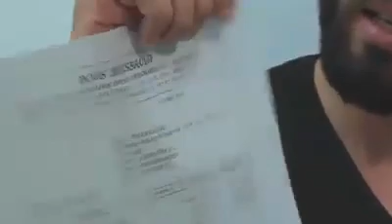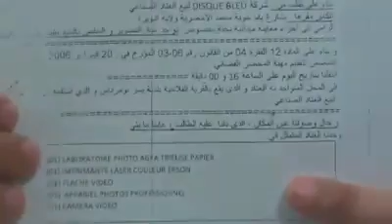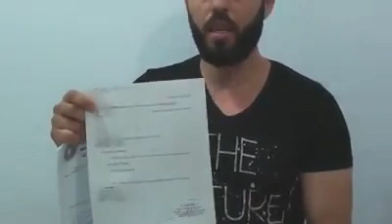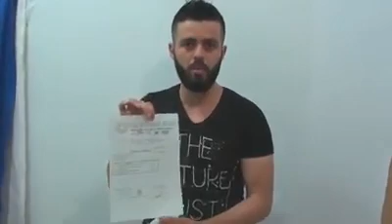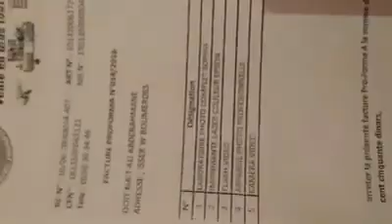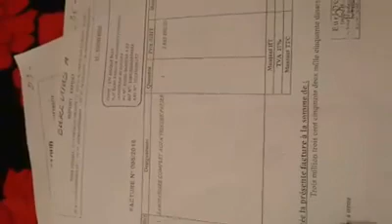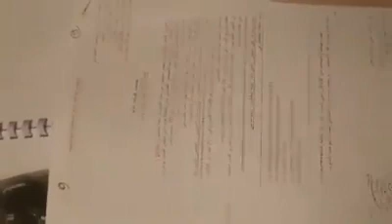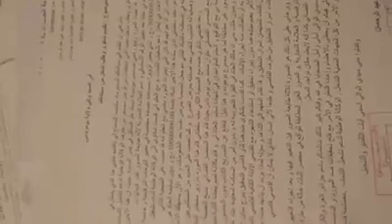رسالة شاب من يسر الئ وزير العدل حافظ الاختام